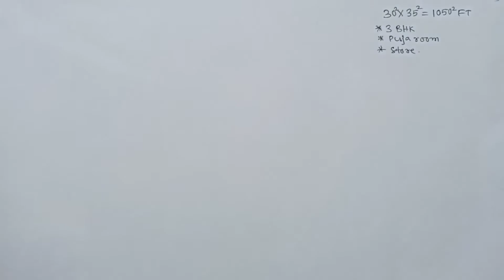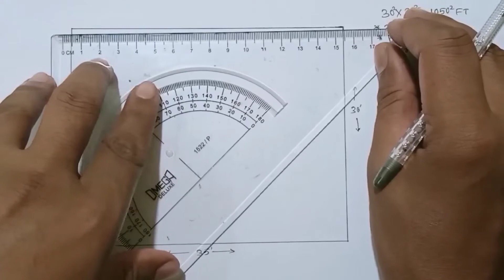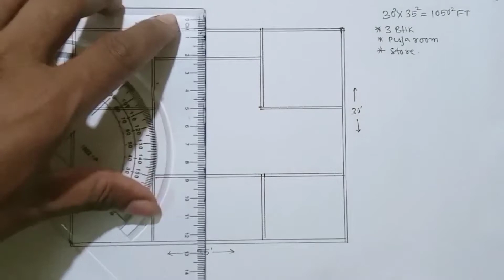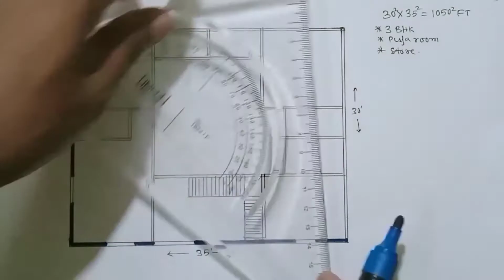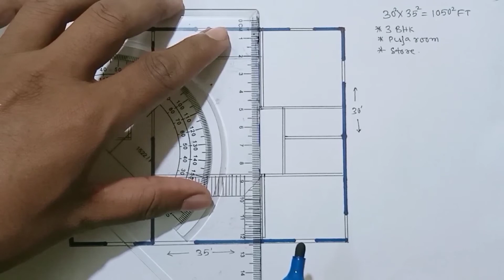30x35 house plan || 1050 sqft house design || 1050 SQFT GHAR KA NAKSHA || 3 bhk house plan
#30/35GHARKANAKSA
#30*35 3BHKHOUSEPLAN